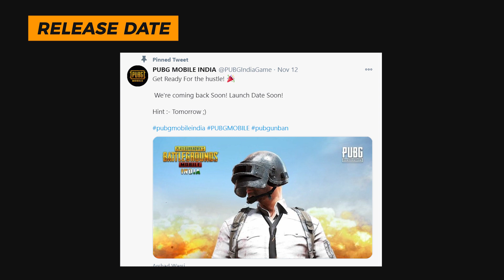PUBG Mobile India Release Date - PUBG Mobile India Trailer 2020 || Tech Jay Gamer 🔥🔥🔥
HELLO GUYS!Again
Y0U ARE WATCHING
WELCOME BACK WITH ANOTHER NEW VIDEO.
TODAY,I AM GOING TO TALK ABOUT PUBGMOBILEINDIA UPDATES & FEATURES 2020

FOR LATEST TECHNOLOGY UPDATES

LATEST VIDEOS FROM MY CHANNEL,JARUR SE DEKHE!

SUPPORT

BUSSINESS OR ANY RELATED QUERY CONTACT HERE